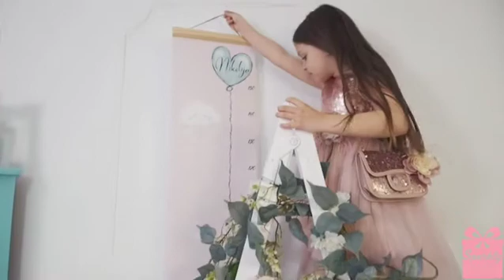Kids gifts cinematic product video 🤗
product video cinematic fuji xh1